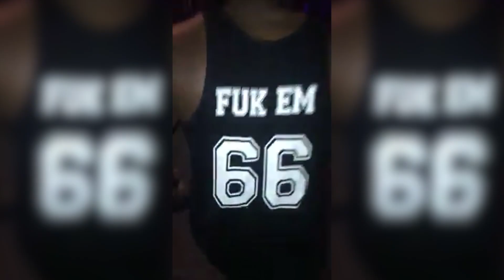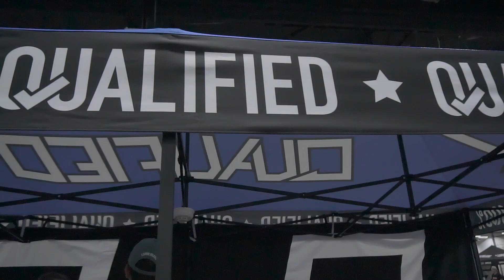VlogLikeUs // Tuner Evo Philly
*loud hispanic music playing in the distance*
HEY GUYS. We decided to vlog out our day for Tuner Evo this year around! TE Philly is Lenyx's favorite show outside of FCF and the week surrounding H2Oi and this year did not let us down. While we didn't "vlog" a whole lot, we tried cramming as much cars into a 10min vlog as possible and hope you enjoy it.